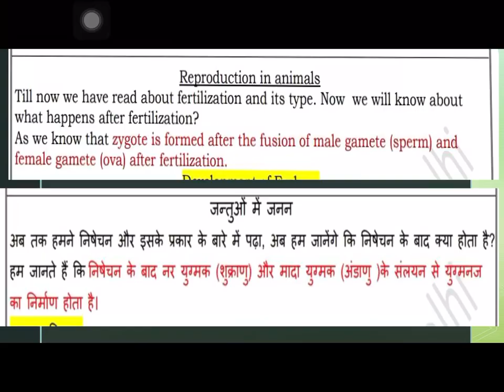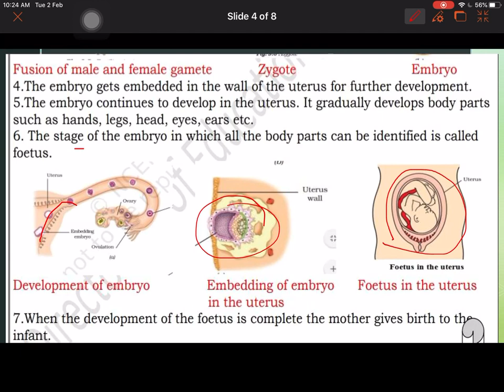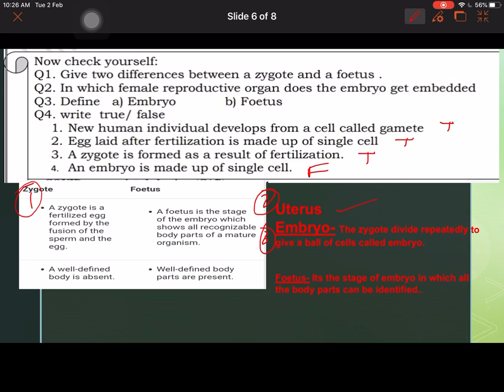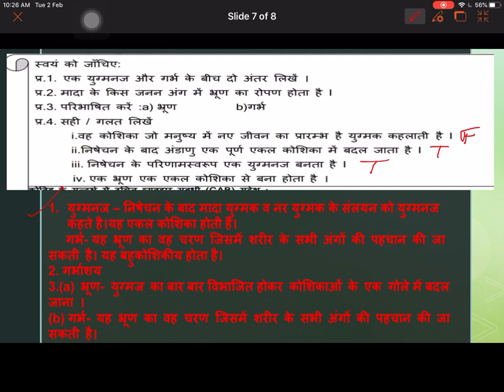Worksheet no 38 class 08 science Both medium 09/12/2021